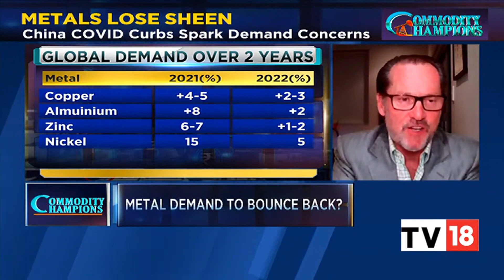XM.COM - Peter McGuire - CNBC - 13/07/2022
Peter McGuire XM.com speaks with CNBC anchors Manisha Gupta